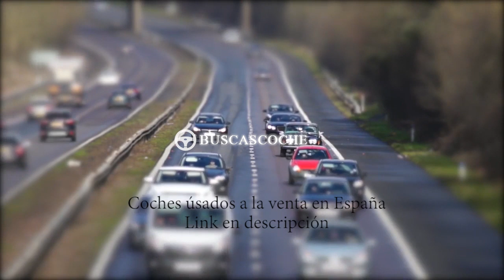Opel Astra desde 953€, mejores ofertas